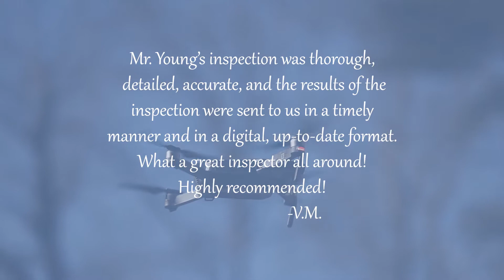Drone Powered Roof Inspections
Commercial created by Alt Media Productions for the Incredible Towns advertising agency.